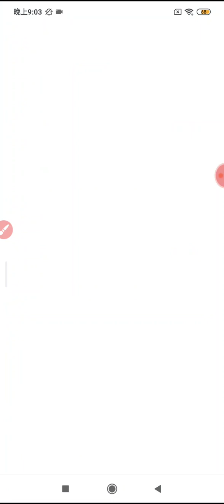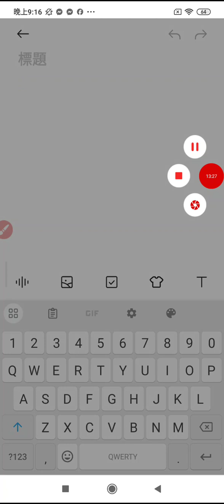202405015g#網路讀經（讀經班教師版#論語里仁 篇第四 摘錄#彌勒救苦真經#誦經祈福迴向文_210319.mp4